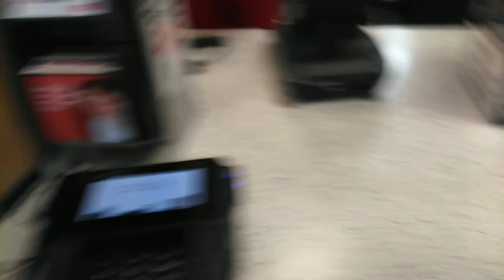First Time Driving in the Snow 🌨️❄️🌨️